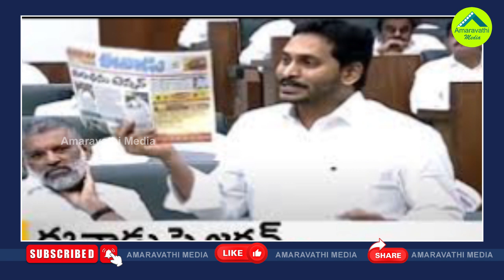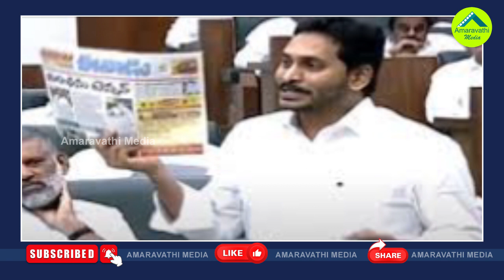జగన్ చార్టెడ్ ఫ్లైట్..ఎల్లోమీడియాకు ఇది కూడా రాజకీయమే| Yellow Media Article On Jagan Special Flight